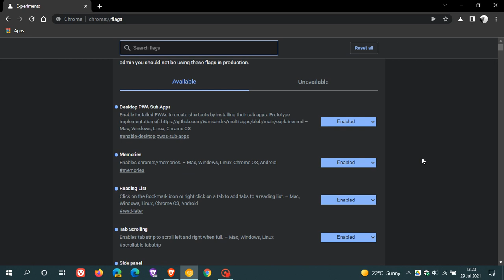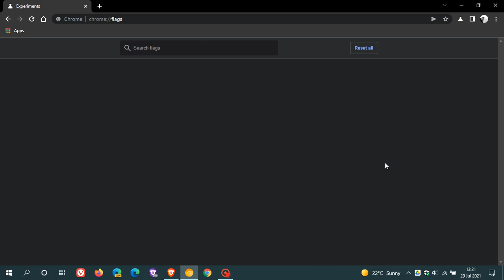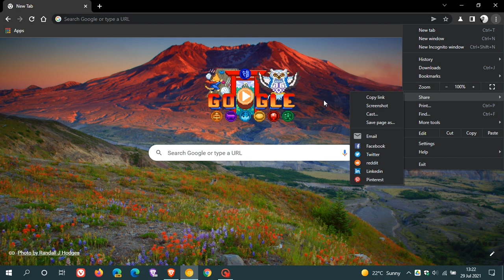Google Chrome is getting a Screenshot tool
The screenshot tool is included in Chrome Canary's new share menu and will make it easier for you to capture quick screenshots from web pages.